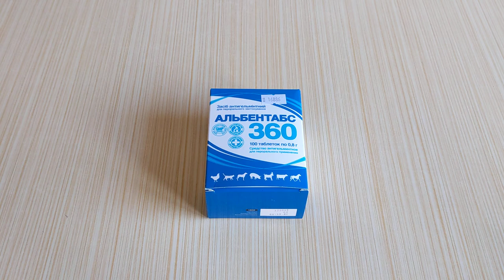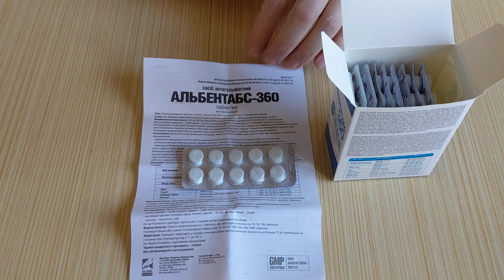Альбентабс-360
Действующее вещество препарата - альбендазол - метил [5 - (пропилсульфанил)-1n-бензимидазол-2-ил] карбамат, относится к группе бензимидазола. Альбендазол тормозит белковый (тубулярный) синтез, в результате чего нарушается поступление и внутриклеточная транспортировка питательных веществ и обмен аденозинтрифосфорной кислоты и глюкозы. Снижаются митохондриальные реакции через торможения фумаратредуктазы, вызывающей уменьшение количества гликогена и гибели паразитов от истощения.